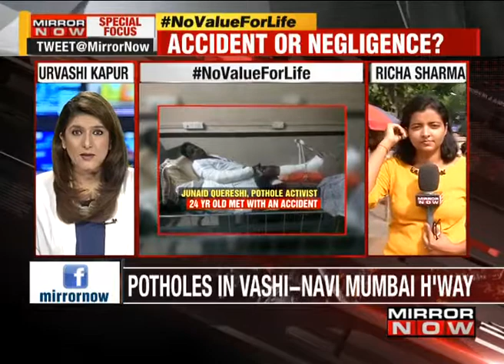Pothole Menace: Activist Junaid Qureshi Meets With An Accident, Sustains Severe Injuries I The News